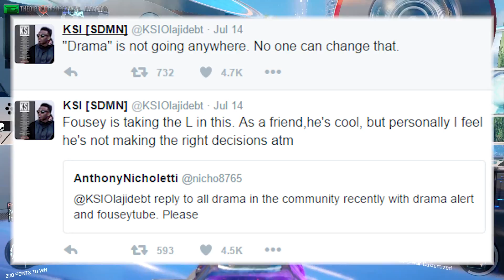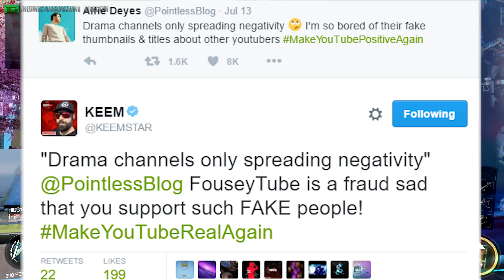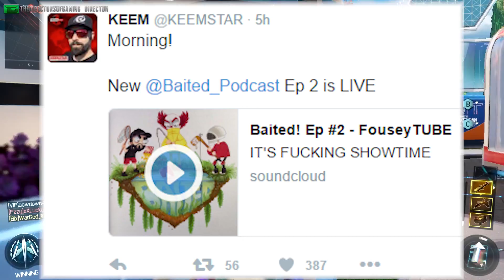FOUSEYTUBE GOING AFTER YOUTUBERS! | POKEMON GO BREAKDOWN! (YOUTUBE NEWS) - By HonorTheCall!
IN THIS VIDEO ▶ FOUSEYTUBE GOING AFTER YOUTUBERS! | POKEMON GO BREAKDOWN!
| FOUSEYTUBE AND KEEMSTAR TWITTER BATTLE! (YOUTUBE NEWS) - By HonorTheCall!"

✚ DIRECTOR:
YouTube News By HonorTheCall!

✚ TODAY'S YOUTUBE NEWS:
▶ 0:13 - PrestigeIsKey (PrestigeIsKey) Has Made A Video Thanking His Fans Because He Was Able To Buy A House With His YouTube Earnings While Giving A Quick House Tour!

▶ 1:07 - FouseyTube (FouseyTube) Is Claiming All YouTubers Videos That Use Any Part Of His Videos And Rejecting Their Disputes, Rob Dyke And KSI Have Given Their Opinions On The Situation As Well As Keemstar And Even Ricegum!

▶ 3:17 - PewDiePie (PewDiePie) Made A Video In Response To The Media Dragging His Name Through The Mud Regarding The Warner Brothers Settlement With The FTC For YouTubers Not Disclosing Their Sponsorship With Them In Promoting Shadow Of Mordor, PewDiePie Shows Proof That He Did Disclose It In His Descriptions!

▶ 3:46 - A Pokémon GO (PokémonGo) Player Has Made A Snapchat Video Where He's Drunk And Talking Crazy About Pokémon Go!

Artist: UnderwaterBeats
Song: Formless